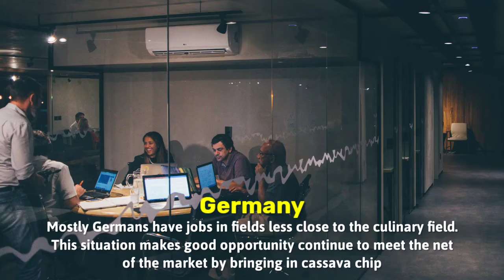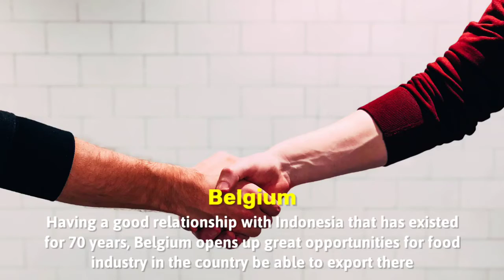Export Of Cassava To Various Countries